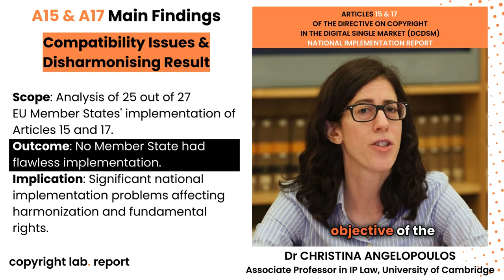copyright lab | Christina Angelopoulos - A15&17 DCDSM: Compatibility Issues & Disharmonising Result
In a set of short capsules, Dr. Christina Angelopoulos (University of Cambridge) sets out key findings of her examination of the national implementations of Articles 15 and 17 of the DCDSM in 25 Member States, namely all European Union countries except Bulgaria and Poland.

In this capsule, Dr. Angelopoulos shares the main findings of her analysis.

Outcome: No Member State had flawless implementation.

Implication: Significant national implementation problems affecting harmonization and fundamental rights.